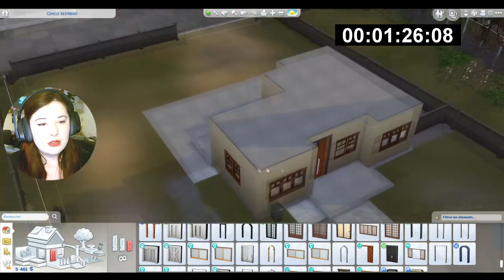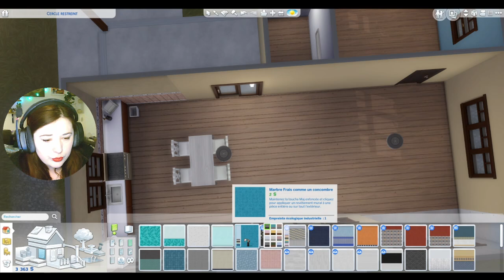Réno Déco #6 Del Sol Valley - CHALLENGE 10 MINUTES Sims 4 fr